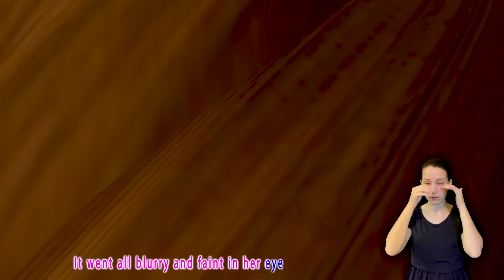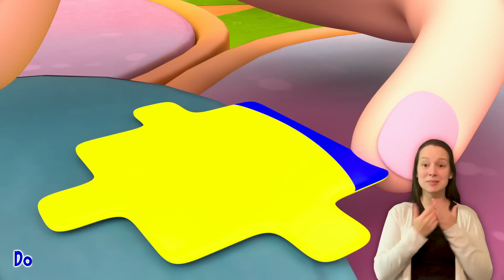𝑵𝑬𝑾 BINGO | Baby Shark! | Wheels On The Bus | Humpty Dumpty Song Dance | Banana School Teather [HD]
Banana Cartoon School Teather Sign Language is a registered trademark of Viola TV.

“At the class… Lilly plays with Moly and Emily…Teacher learns children a New song about good habits (Brushing teeth everyday…, Washing face…, Comb hair……) all children love new song…let’s sing with them…”

Banana Cartoon School Teather Sign Language  3D animation and songs create a world that centers on the everyday experiences of young children.